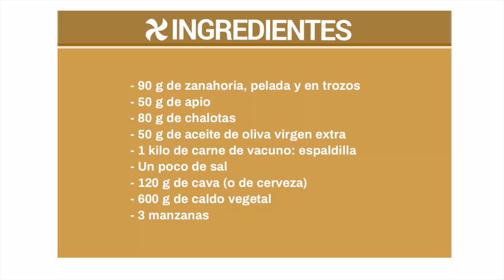CARNE CON SALSA DE MANZANA 🍏🍎🍏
Atentos a la receta de hoy porque vamos a obtener una carne jugosa, perfecta una comida navideña.
Cocinaremos toda la pieza entera (en este caso un kilo de espaldilla) para trocearla una vez cocida. Y se cocinará en una mezcla de caldo de verduras, cava y manzana. Luego, si queremos, podemos triturar la salsa.
Pero no os cuento más porque podéis verlo todo en el vídeo que hemos preparado.